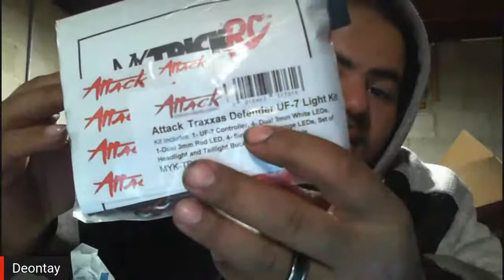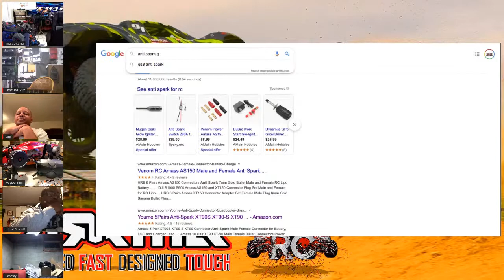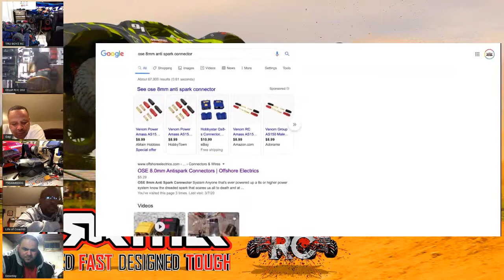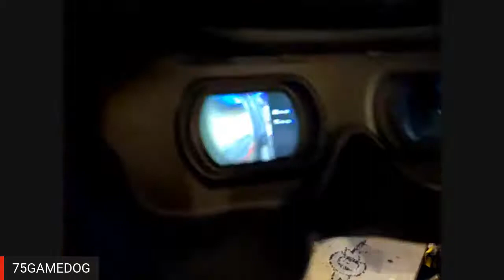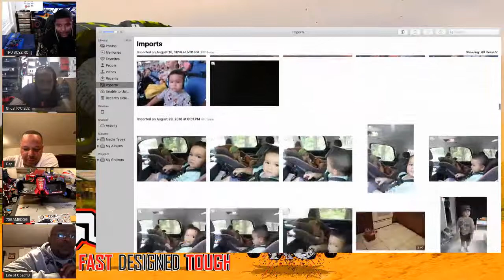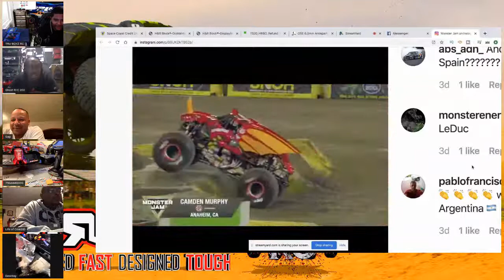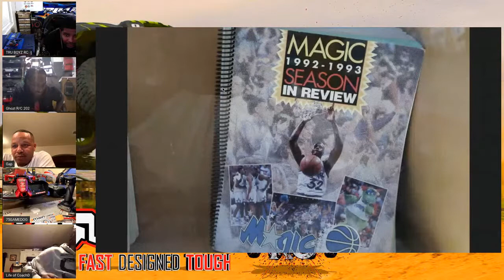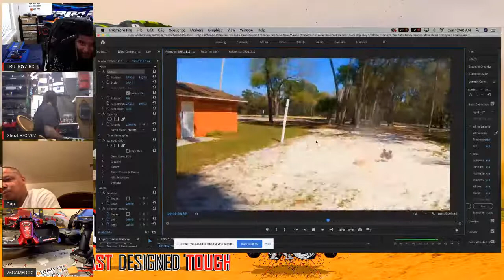Traxxas Maxx Wide Kit Instal & Unboxing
Hello everyone welcome to Tru Boyz Rc if your new thank you for joining. In this video you will see the new lineup from team Corally arrma kraton 8s and more Lets Go Traxxas Maxx Wide Kit Instal & Unboxing.

GET YOUR TRU BOYZ Rc MERCH AT TEESPRING